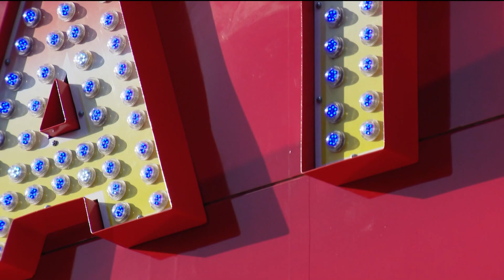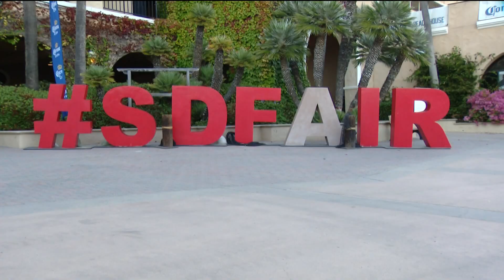The San Diego County Fair is hiring workers this summer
The San Diego county fair is right around the corner, and good news for those looking for a job. The fair is accepting applications for many positions.